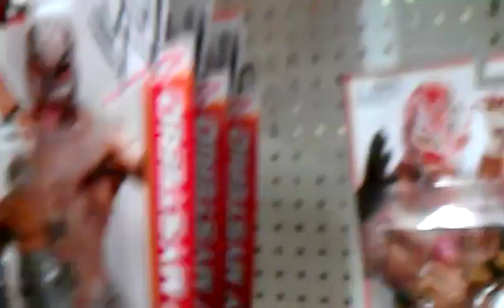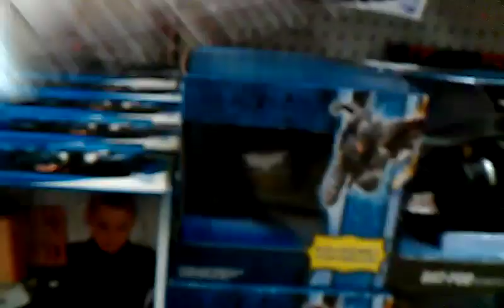FIGURES AT K-MART 9-2-12